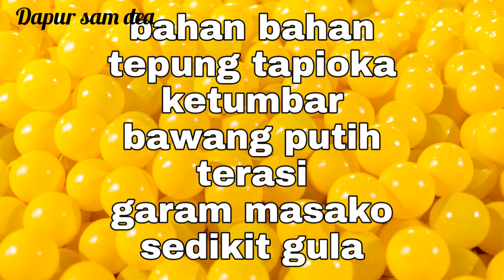KERUPUK RUMAHAN ANTI GAGAL...KERUPUK RASA TERASI